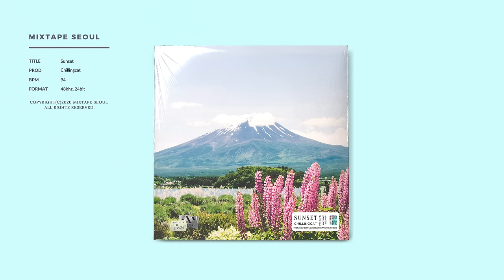"Sunset" - City Pop X R&B Type Beat | Prod. chillingcat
** Commercial or non-commercial reuse without our permission is prohibited.
** You will receive the license and the tracks with voice tag removed once you purchase the beat.
**믹스테잎 서울의 동의없는 무단사용 및 배포를 금지합니다.
** 비트 구매 시 보이스 태그가 제거된 음원을 받으실 수 있습니다.

0:00 Intro
0:20 verse
0:41 verse 2
1:01 Chorus
1:22 verse 3
1:42 verse 4
2:02 bridge
2:23 chorus x2

r&b type beat,r&b type beat 2020,r&b type beat 2020 guitar,r&b type beat guitar,type beat,calvin harris type beat,city pop type beat